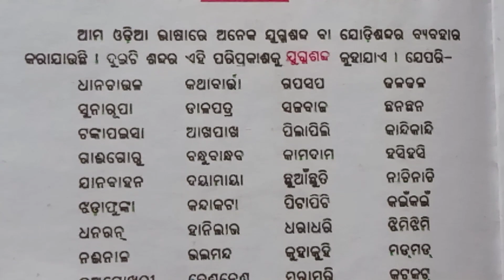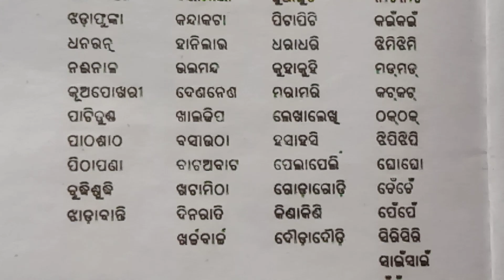"ଯୁଗ୍ମଶବ୍ଦ"//ଓଡ଼ିଆ ବ୍ୟାକରଣ "ଯୁଗ୍ମଶବ୍ଦ"।